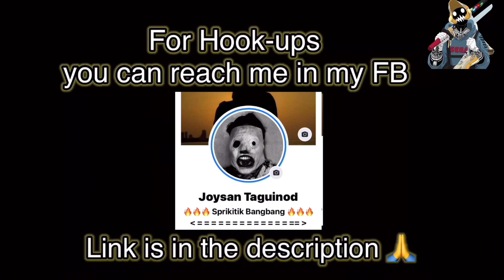Ukay Shoes Vlog #50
The Logo that i am using is not mine, the owner of my logo is “SNKRHDZ” credits to you